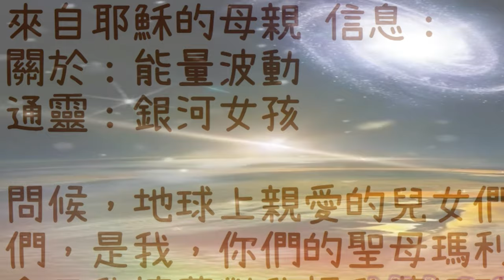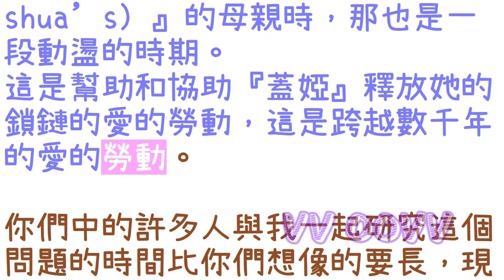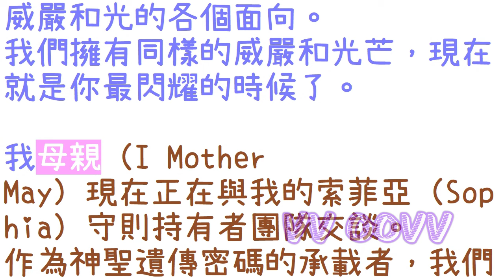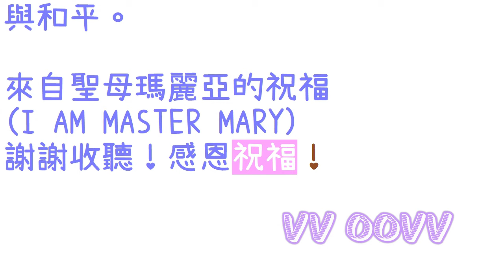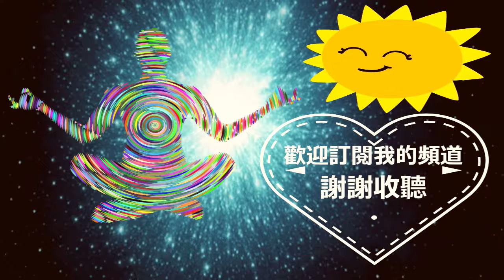通靈信息【耶穌的母親】能量波動；「聖母說：我有一些非常重要的事情要向你們透露，同時也要安撫你們小小的心靈。」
來自耶穌的母親 信息：
關於：能量波動
（聖母說：我有一些非常重要的事情要向你們透露，同時也要安撫你們小小的心靈：）

感謝訂閱。